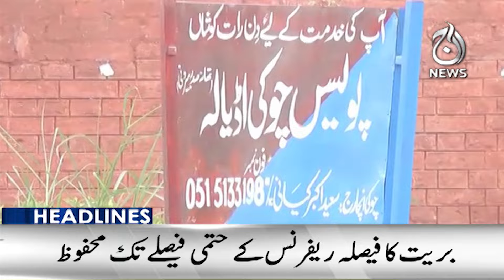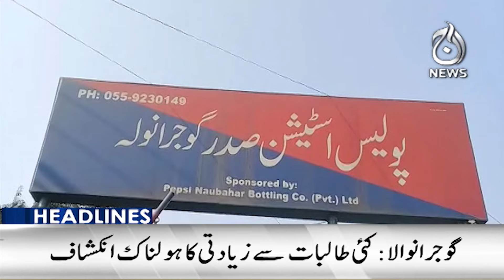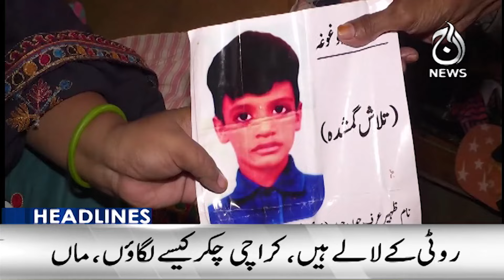The country is heading towards revolution: Imran Khan - 9PM Headlines - Aaj News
9PM Headlines: The country is heading towards revolution: Imran Khan - 05 Sep, 2024 - Aaj News

Spot Light With Munizae Jahangir:
shorturl.at/gwFU6